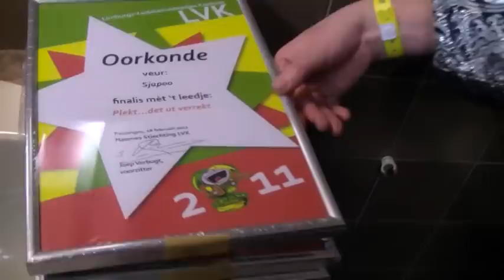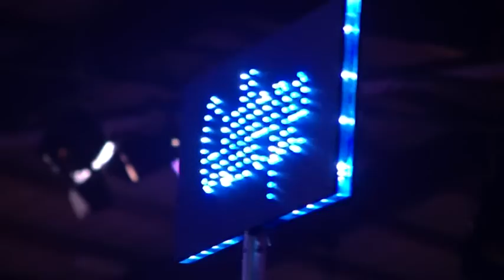Pemmers.nl: LVK: nog 1 uur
Wat gebeurde er in het laatste uur voordat het LVK 2011 begon? Een verslag met onder andere het optreden van Big Benny, een kijkje in het artiestencafé, exclusief optreden van Kartoesj voor de overige artiesten en het zingen van het Limburgs Volkslied.